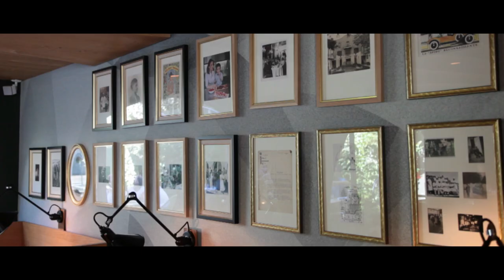Bistrot André, Histoire (s) de cuisine par Anne-Sophie Pic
Plongez au coeur des années 30, époque de la rencontre des métiers d'art et des savoir-faire remarquablement maîtrisés par les artisans et caractérisée par des matériaux, des lignes et un graphisme avant-gardiste.
André est un lieu d’histoire et d’histoires…L’histoire culinaire de quatre générations de cuisiniers qui ont marqué leur temps, ont donné à voir leur vision du monde avec beaucoup de générosité et de réserve. Chez les Pic, on est en permanente recherche de vérité et de justesse.
A travers des plats de la carte d’André, c’est donc l’histoire de ma famille qui s’écrit, qui se raconte et surtout qui se déguste. Une histoire, où chaque génération a su créer son style, a fait preuve de créativité, s’est fait un prénom, en restant fidèle à son nom.